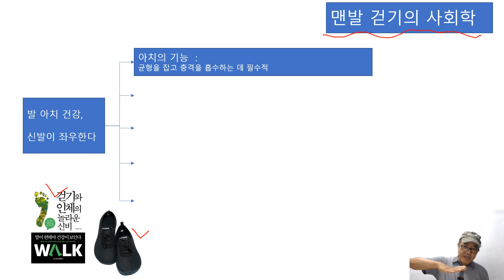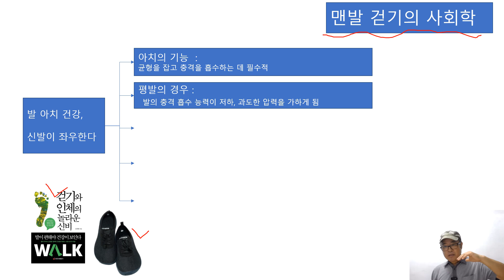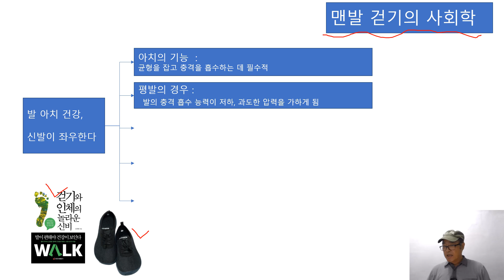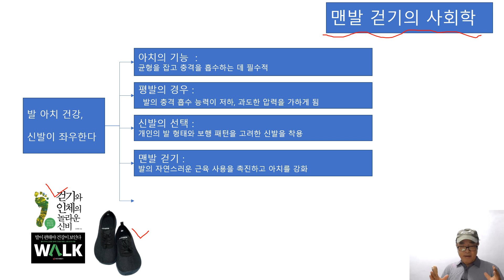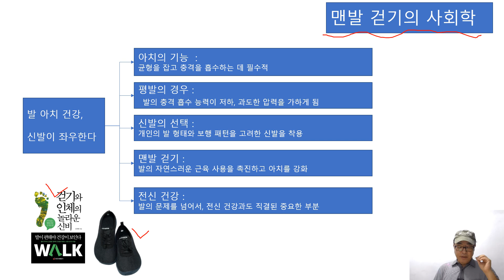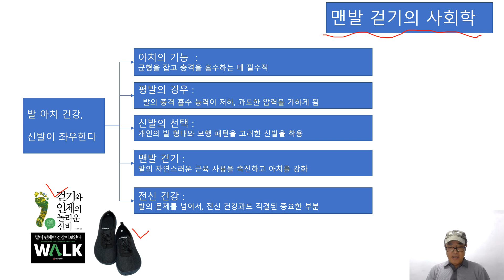발 아치 건강, 신발이 좌우한다. 발볼넓은 어싱 운동화 비바미 제로드롭 맨발신발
비바미 신발은 맨발로 걷는 느낌을 주기 위하여 디자인된   제로드롭 어싱 신발입니다.

인간의 발은 체중을 지탱하고 움직임을 가능하게 하는 중요한 역할을 한다. 그중에서도 발바닥 아치는 발의 기능을 유지하는 핵심 요소로, 균형을 잡고 충격을 흡수하는 데 필수적이다. 그러나 현대인의 잘못된 신발 선택이 발 건강을 해치고, 나아가 신체 전반에 부정적인 영향을 미치고 있다는 지적이 나오고 있다.

발바닥 아치는 발의 중간에 있는 곡선 형태의 구조로, 우리가 걷거나 뛸 때 지면으로부터 전달되는 충격을 효과적으로 흡수한다. 아치가 제 기능을 하면, 무릎과 고관절, 그리고 척추에 가해지는 부담을 줄여준다. 그러나 아치가 무너져 평발이 되거나, 지나치게 아치가 높아지는 경우 다양한 신체적 문제를 유발할 수 있다.

특히 평발의 경우, 발의 충격흡수 능력이 저하되면서 발뿐 아니라 무릎과 허리에 과도한 압력을 가하게 된다. 이는 걷는 동안 피로감을 쉽게 느끼게 하고, 장기적으로는 근골격계의 이상을 초래할 수 있다. 반대로 아치가 과도하게 높은 경우도 문제다. 이때는 발바닥의 일부에 지나친 하중이 실려 발가락이나 발뒤꿈치에 불편함과 통증이 발생할 수 있다.

이러한 문제를 예방하기 위해서는 신발 선택이 중요하다. 전문가들은 개인의 발 형태와 보행 패턴을 고려한 신발을 착용해야 한다고 강조한다. 특히, 아치 서포트 기능이 강화된 신발은 발의 충격을 흡수하고, 발의 구조적 지지를 도와준다. 또한 아치를 지지하는 깔창을 사용하는 경우도 많다. 특히 개개인의 특성에 맞추어 만든 주문형 깔창도 개발되어, 꽤 고가임에도 만족도가 높은 편이다. 하지만 이같이 신발 안에 별도의 구조물을 넣는 것은 발 전체를 빡빡하게 옥죄일 수 있다. 왜냐하면 깔창을 염두에 두고 신발 발등을 적당하게 높인 신발이 없기 때문이다. 최근 비바미에서는 발등높은 구두, 신발을 내놓아 발등높거나 깔창을 넣어도 편하게 생활하도록 하였다.

최근 건강을 위한 대안으로 떠오른 '맨발걷기' 역시 주목할 만하다. 일부 전문가들은 맨발로 걷는 것이 발의 자연스러운 근육 사용을 촉진하고 아치를 강화시킨다고 주장한다. 그러나 맨발 걷기 또한 모든 사람에게 적합한 것은 아니며, 적응 과정에서 발에 무리를 줄 수 있다는 우려도 있다. 따라서 맨발 걷기를 시도하려는 경우 천천히 진행하며 발 상태를 주기적으로 점검하는 것이 필요하다.

결국 발바닥 아치는 단순히 발의 문제를 넘어서, 전신 건강과도 직결된 중요한 부분이다. 자신의 발 상태를 정확히 이해하고, 적절한 신발을 선택하는 것이 건강을 지키는 첫걸음임을 기억해야 한다. 발에 대한 작은 관심이 장기적인 건강을 지키는 큰 열쇠가 될 수 있다.
   (비바미 신발 홍 재화)